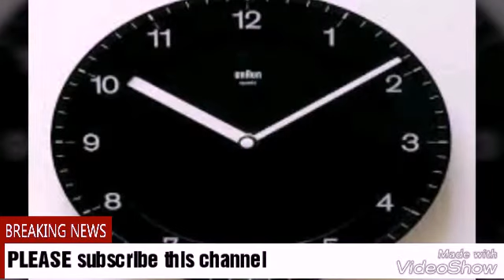जाने घड़ी के शोरूम में 10:10 बजे पर क्यों रखा जाता है घड़ी को जानकर हैरान हो जाएंगे आप........